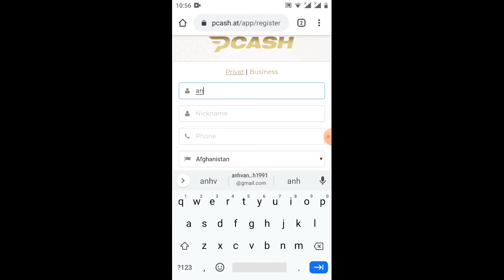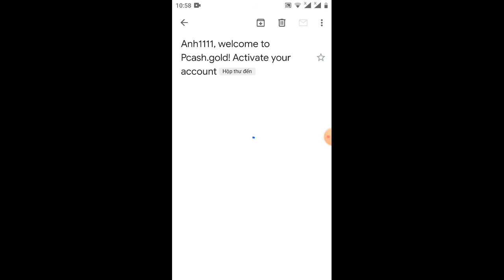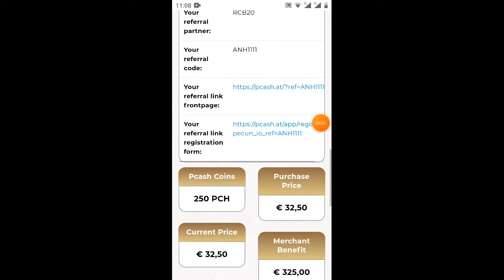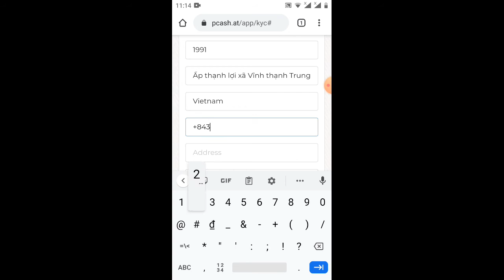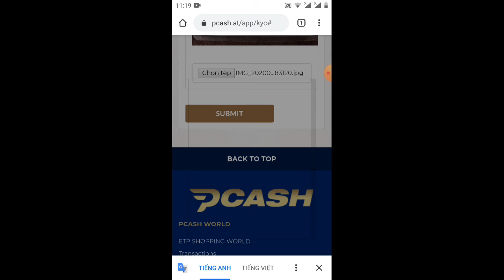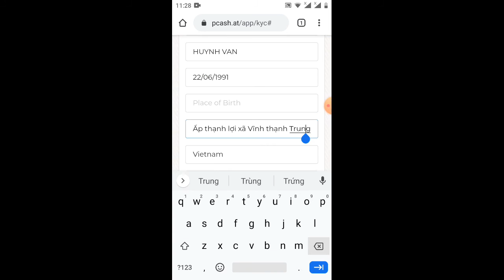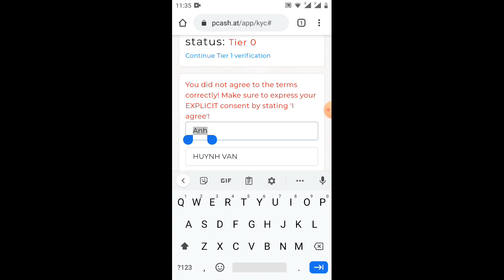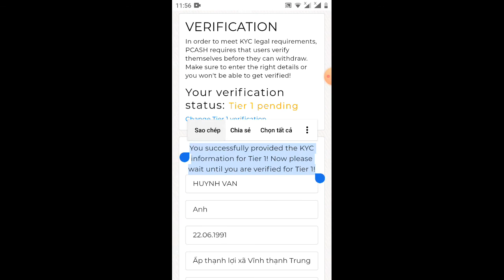hướng dẫn nhận 250token PHC =32€ FREE một freper 15€(kèo ngon ăn chắc 100%)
Link ĐK

chương trình 15/9 cho rút nhé các bạn